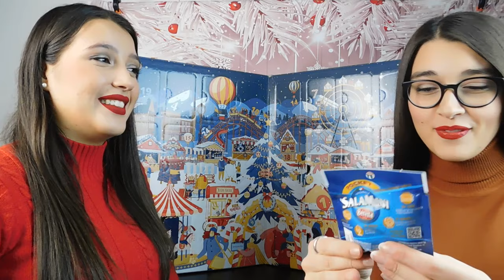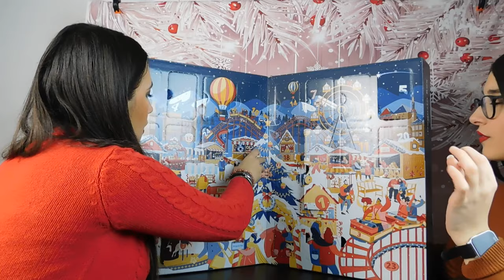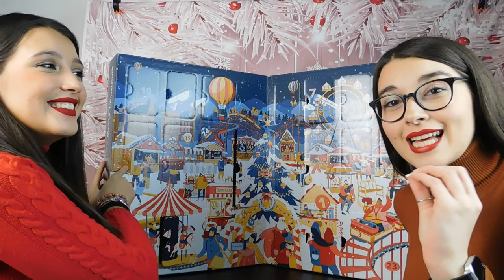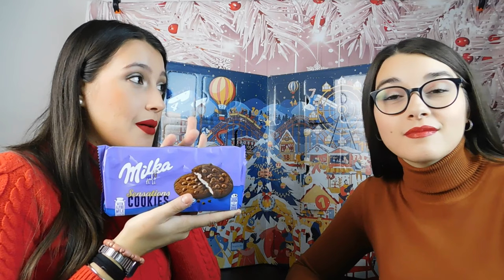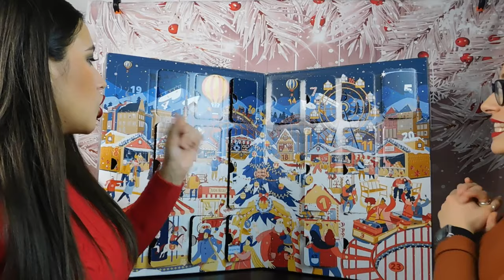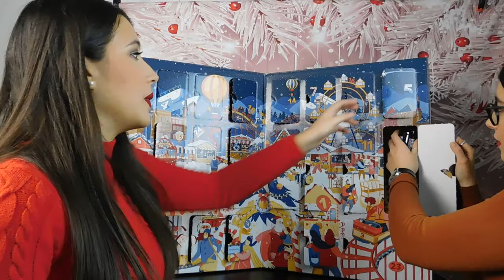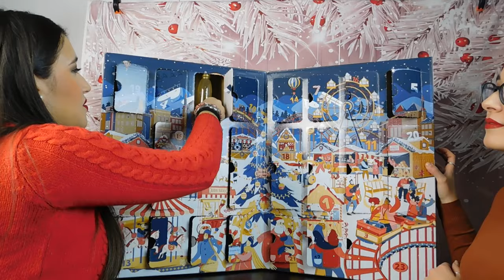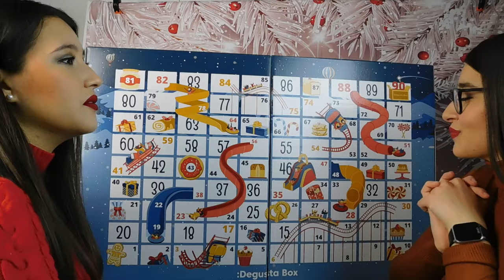APRIAMO IL CALENDARIO DELL’AVVENTO DEGUSTABOX 2023 🎁 | food | GA